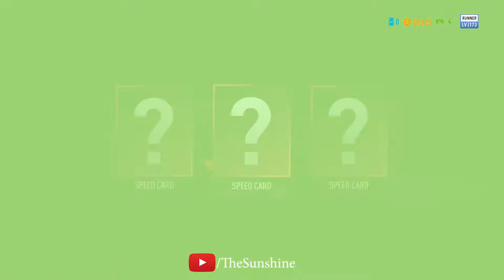Need For Speed PAYBACK - AGENT Mission - GamePlay 2018